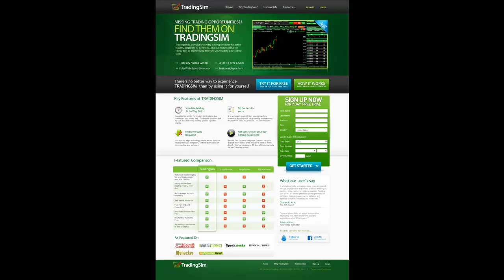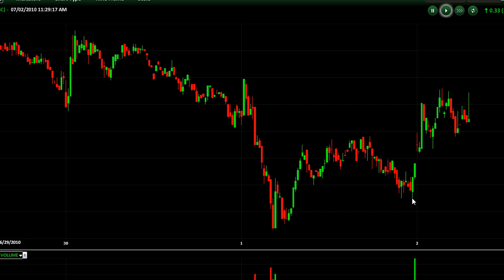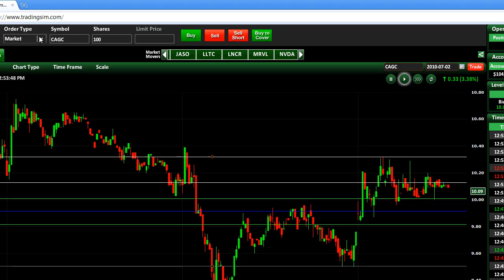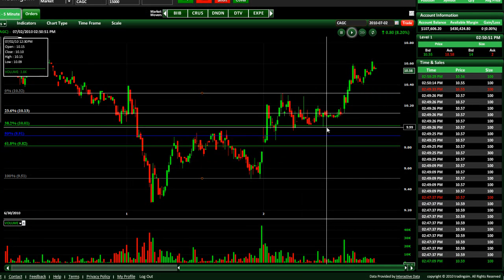38.2 Percent Fibonacci Retracement - Late Day Breakout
shows how to use the 38.2% fibonacci retracement level to gauge the strength of a late afternoon breakout.